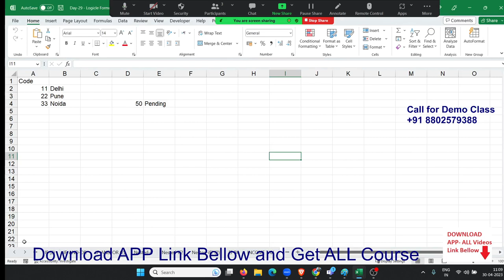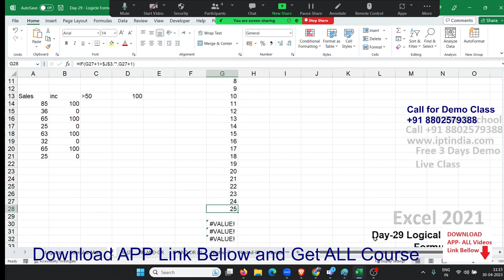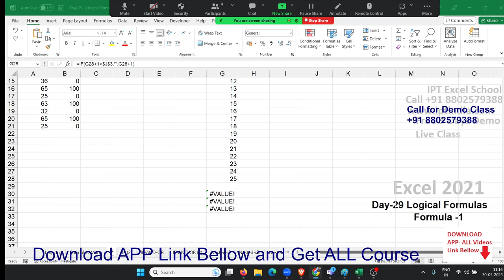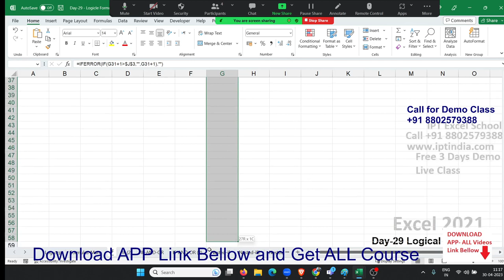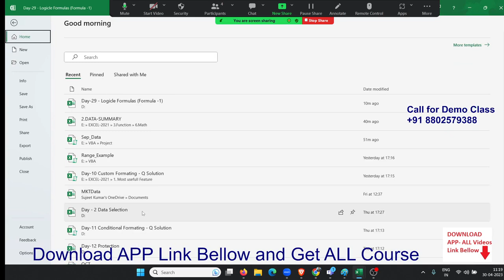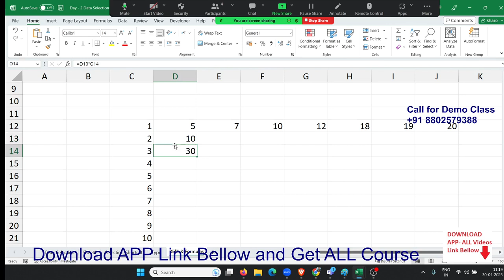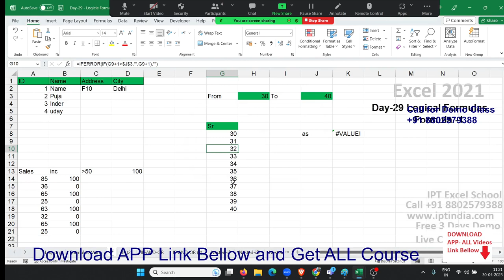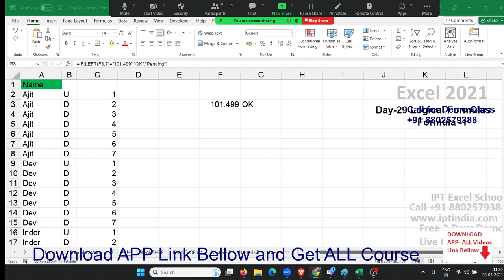IF Formulas in Excel 365 / सीखे कैसे लगते है इक्सेल मे if फार्मूला